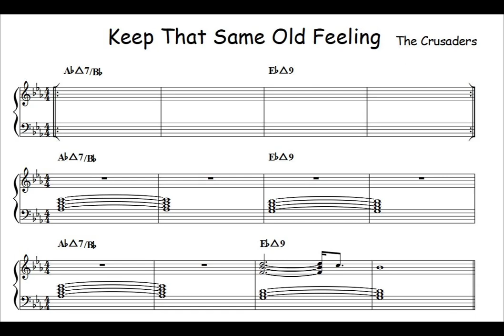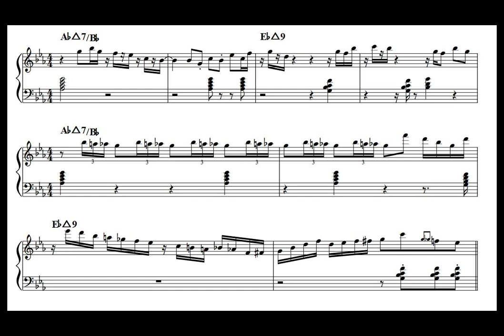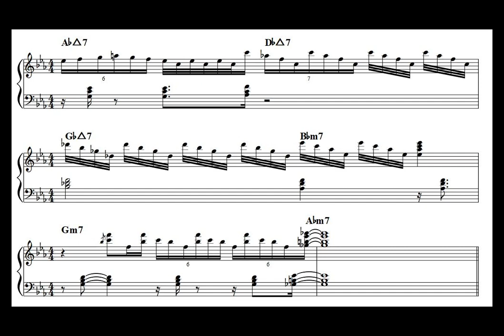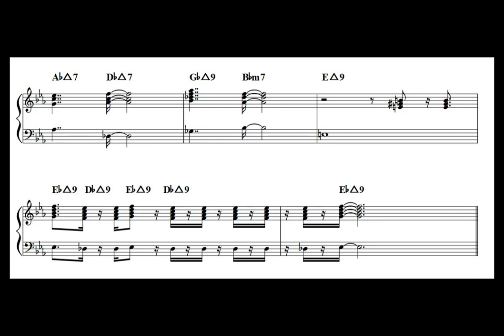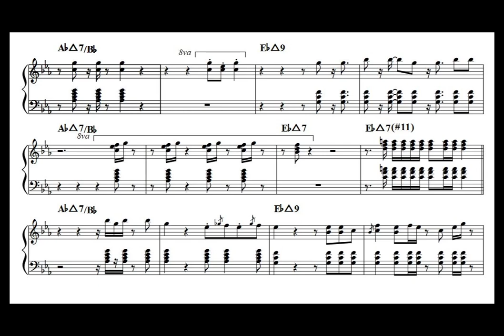Keep That Same Old Feeling- The Crusaders (Joe Sample Rhodes transcription)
クルセイダーズ『Keep That Same Old Feeling』のジョーサンプルのパートをコピーしました。

ウェイン・ヘンダーソン（トロンボーン）
ウィルトン・フェルダー（サクソフォーン）
ジョー・サンプル（キーボード）
スティックス・フーパー（ドラムス）
ラリー・カールトンギター（ギター）
ロバート・"ポップ"・ポップウェル（ベース）
アーサー・アダムス（ギター）